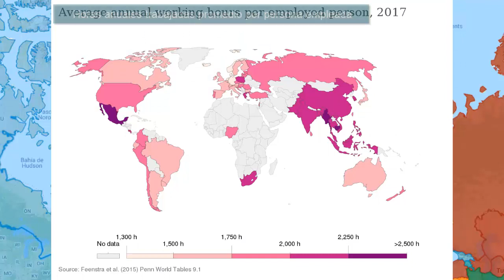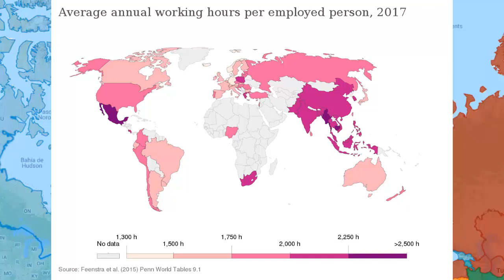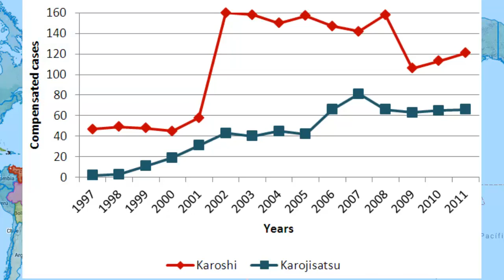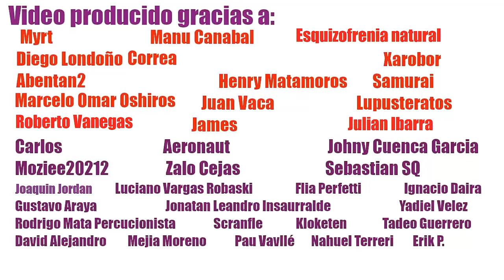Semana laboral de 4 días | Economía del futuro